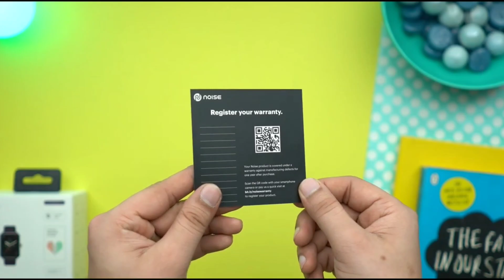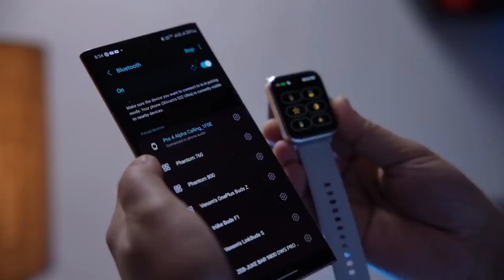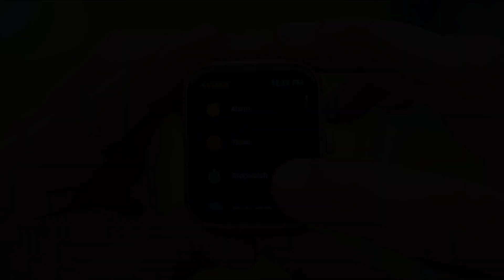Noise Colorfit Pro 4 Alpha Review After 30 Day Use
Noise Colorfit Pro 4 Alpha Smartwatch Feature & Specification
Bluetooth calling
-1.78" Square AMOLED Display- 500 nits of Brightness
- Always On Display AOD
- Smooth 60Hz Refresh Rate In-built Mic and Speaker for Bluetooth Calling
- Blood-oxygen monitor, stress monitor, sleep monitor,24/7 heart rate monitor
- 100+ sports modes
-150 + cloud-based watch faces
- IP68 waterproof
- Up to 7-day battery (2 days while AOD enabled)
- Voice Assistance
- Weather report

YOUR QUESTION ⁉️

noise
noise colorfit pro 4 alpha
noise colorfit pro 4 alpha unboxing
noise colorfit pro 4 alpha review
colorfit pro 4 alpha, smart watch
smartwatch
smartwatch 2024
best smartwatch
calling smartwatch